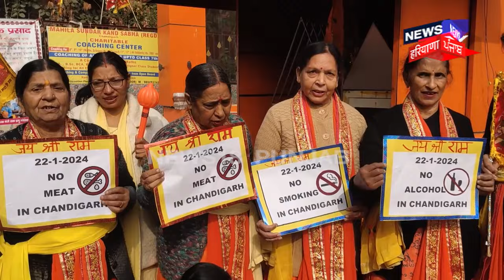Ram Mandir Ayodhya | ਮਹਿਲਾਵਾਂ ਦੀ ਰਾਜਪਾਲ ਨੂੰ ਚਿੱਠੀ, 22 ਜਨਵਰੀ ਨੂੰ ਸ਼ਰਾਬ, ਤੰਬਾਕੂ ਬੰਦ ਕਰਨ ਦੀ ਅਪੀਲ | N18V